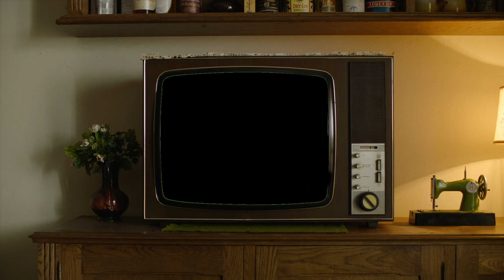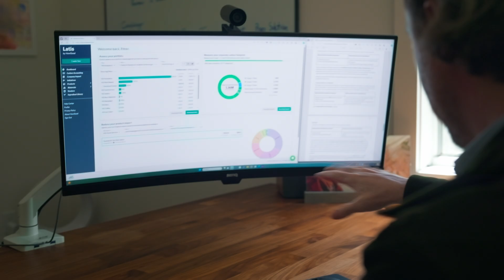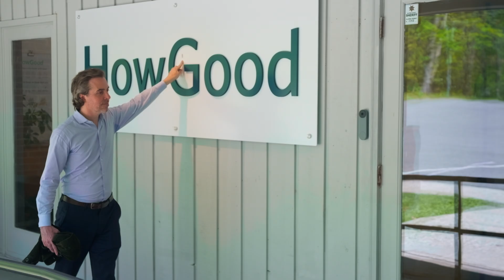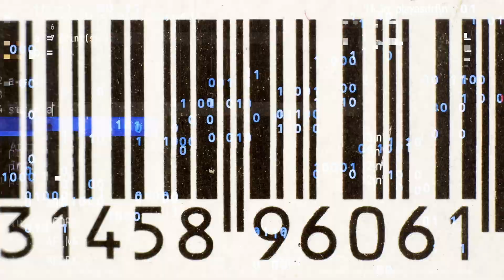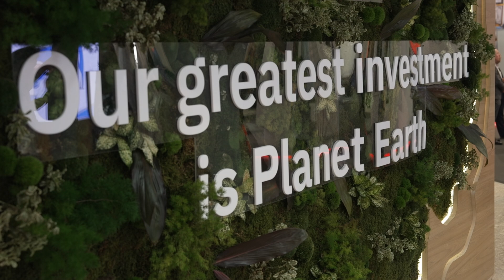How Accurate Data Can Unlock The Shift To Regenerative Agriculture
"Conventional agriculture is the cause for 30% of global carbon."

Food production has a wide-reaching impact on individuals, communities, and the planet. As Alexander Gillett from HowGood explains, a significant amount of our global carbon emissions can be traced back to intensive agriculture. But the global food system is complex. There are so many variables to consider, from soil type to packaging. All contribute to the environmental impact of what we eat.

Alexander Gillett is the Co-founder and CEO of HowGood – a SaaS data platform that offers sustainability measurement and reporting for food companies. As a member of the Sustainable Markets Initiative Agribusiness Task Force, he collaborates with other industry leaders to accelerate the regenerative agriculture transition.

"Our solution is a regenerative solution, because a regenerative solution is just a better solution. That is its definition."